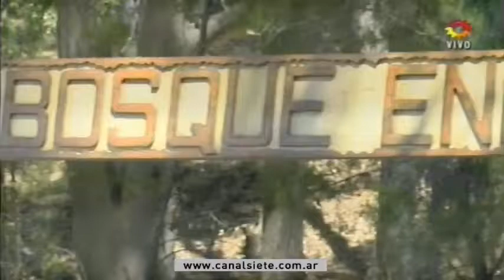ESCAPADAS DE VERANO